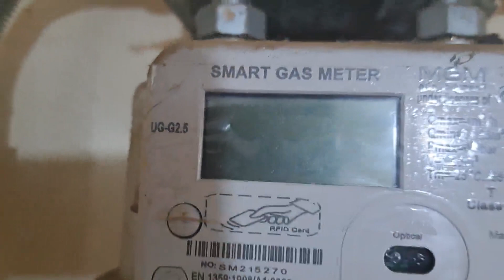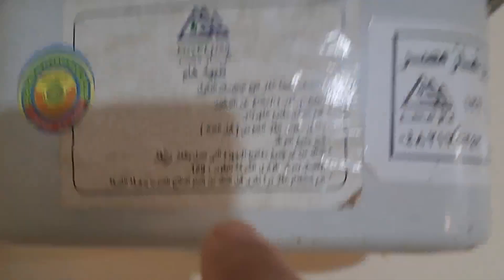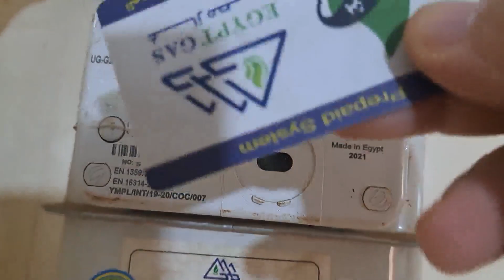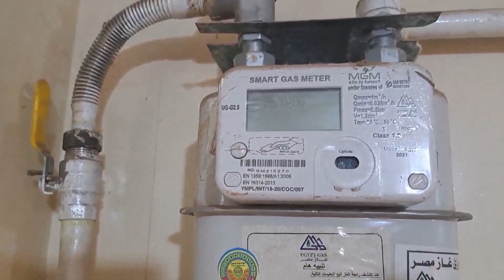ليه كارت عداد الغاز غير مقبول ؟ عداد الغاز لا يعمل ويظهر ١٠١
ما هى طريقة حل مشكله كود ١٠١ فى عداد الغاز الطبيعى وعدم عمل عداد الغاز الديجيتال وسبب عدم اضاءة العداد وعدم تنشيط كارت الغاز وما هى الاسباب وكيفيه الحل DIY HOME